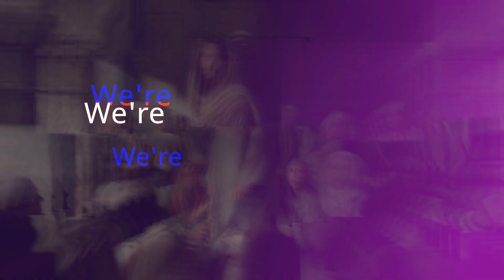Don't Threaten My Town